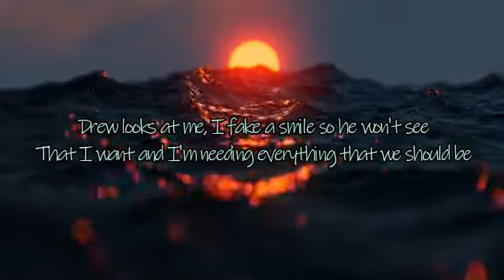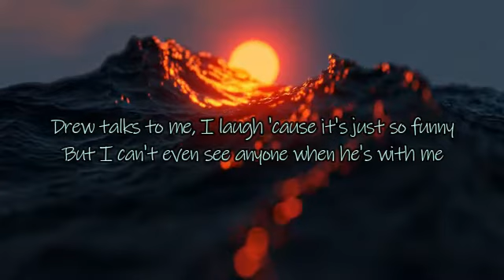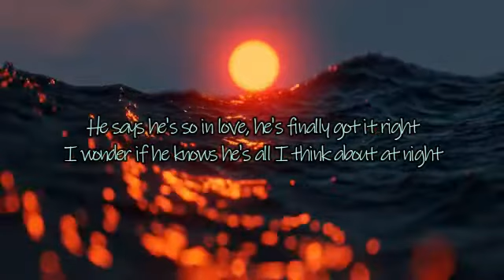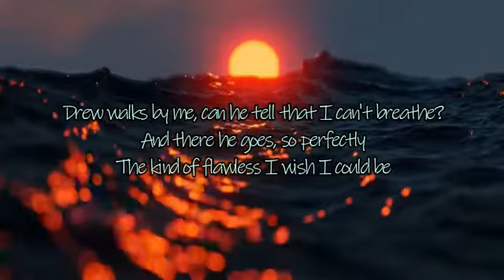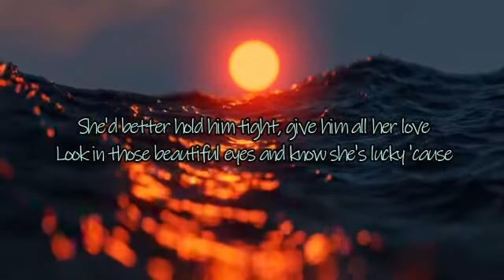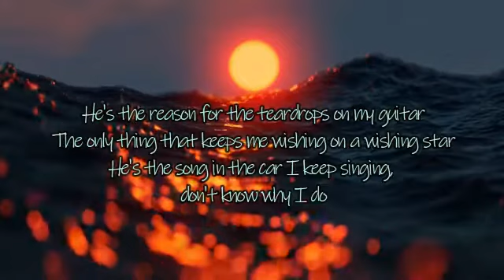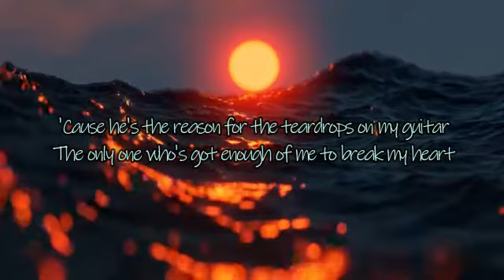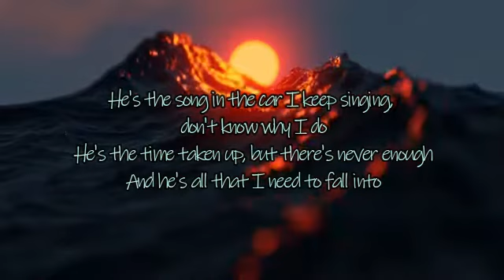TEARDROPS ON MY GUITAR LYRICS - TAYLOR SWIFT